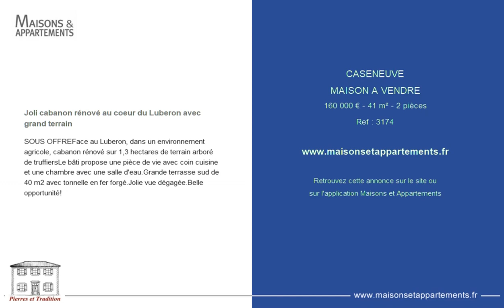CASENEUVE - MAISON A VENDRE - 160 000 € - 41 m² - 2 pièces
Référence : 3174

Joli cabanon rénové au coeur du Luberon avec grand terrain
SOUS OFFREFace au Luberon, dans un environnement agricole, cabanon rénové sur 1,3 hectares de terrain arboré de truffiersLe bâti propose une pièce de vie avec coin cuisine et une chambre avec une salle d'eau.Grande terrasse sud de 40 m2 avec tonnelle en fer forgé.Jolie vue dégagée.Belle opportunité!

Cette annonce vous est proposée par l'agence PIERRES ET TRADITION EN LUBERON